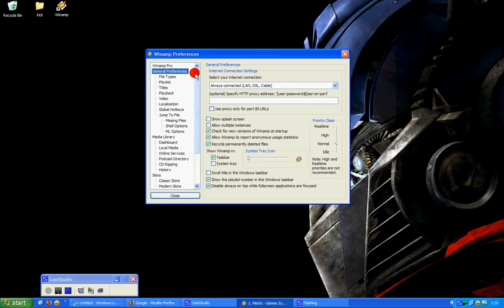How To Minimize winamp To System tray